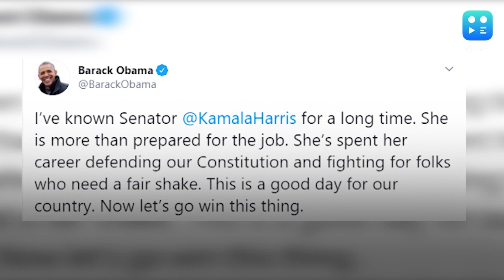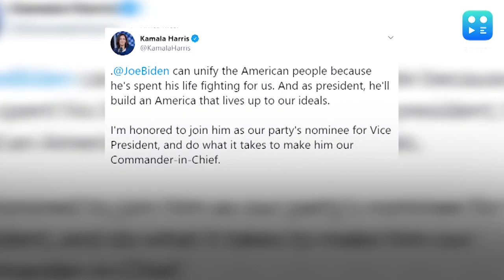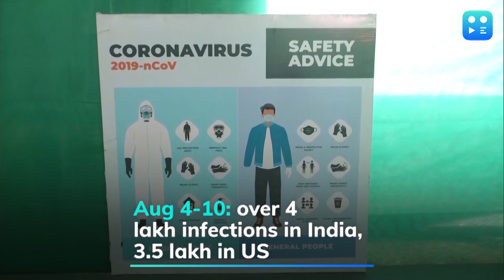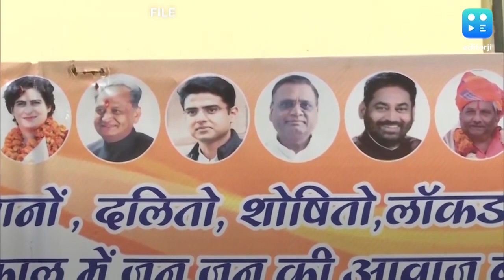August 12 | editorji's news wrap: Kamala Harris makes India proud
Kamala Harris made India proud as she was chosen by Democratic party presidential nominee Joe Biden as his running mate. Harris will be the first Black woman and African American nominated for Vice President by a major party. Meanwhile, back home, Bengaluru is tense after violence broke over an alleged derogatory Facebook post, following which a mob gathered outside the residence of a legislator in in the city late on Tuesday, pelting stones and setting ablaze vehicles. Over 145 suspects have been arrested so far, say the Bengaluru police, as the city returns to normalcy. Watch the day's biggest headlines on editorji's playlist with Vikram Chandra.